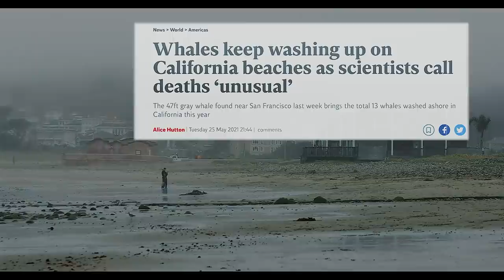Something Strange is Happening in California...